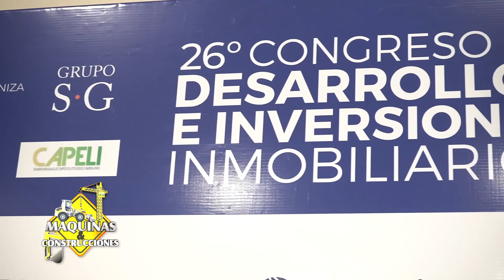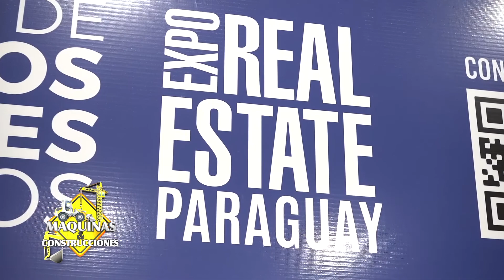Primera EXPO REAL ESTATE PARAGUAY dirigida al mercado inmobiliario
La Expo Real Estate 2022, que se llevó a cabo el pasado 6 y 7 de julio, fue el primer encuentro internacional más importante del Mercado Inmobiliario en Paraguay para presentar las mejores oportunidades de inversión, en dos días y un solo lugar.